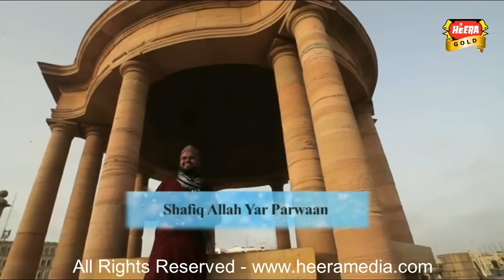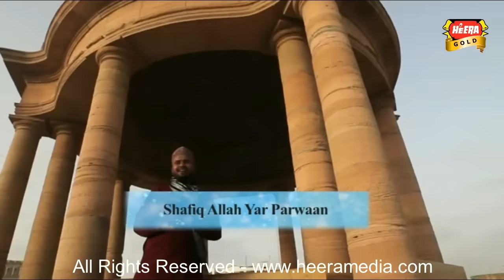New Hamd - Main Kabay Ko Dekhunga - Shafiq Allah Yaar Parwan - Official Video - Heera Gold